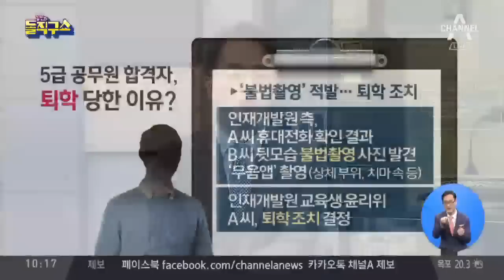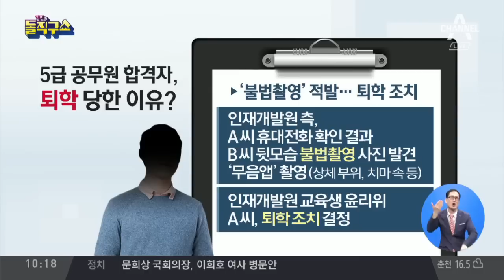5급 공무원 합격했는데…‘불법 촬영’ 적발돼 퇴학 | 김진의 돌직구쇼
'몰래 불법 촬영'…5급 예비 공무원 연수 중 퇴학
5급 공무원 합격자, 연수 중 여성 몰래 촬영해 '퇴학'
수업 도중 휴대전화로 여성 교육생 뒷모습 촬영

〈평일〉
08시 00분 라디오쇼 정치시그널 (유튜브 라이브)
08시 50분 김진의 돌직구 쇼
10시 20분 김진의 더라방 (유튜브 라이브)
12시 00분 뉴스A 라이브
15시 50분 강력한 4팀
17시 20분 뉴스TOP10
19시 00분 뉴스A

〈주말〉
12시 00분 토요랭킹쇼·뉴스A 라이브
17시 40분 뉴스TOP10
19시 00분 뉴스A